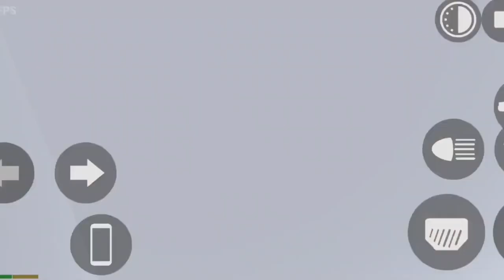Indian bike driving 3D all new update thar fourtune legender cheat code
"Indian Bike Driving 3D" offers a thrilling open-world experience where players can ride various iconic Indian bikes through vibrant city streets, rural landscapes, and challenging terrains. With realistic bike physics, dynamic traffic, and immersive controls, you can explore a vast environment, perform stunts, and engage in high-speed chases. The game combines action-packed missions and free-roam exploration, allowing you to enjoy the essence of biking in India, all while customizing your rides for the ultimate experience.